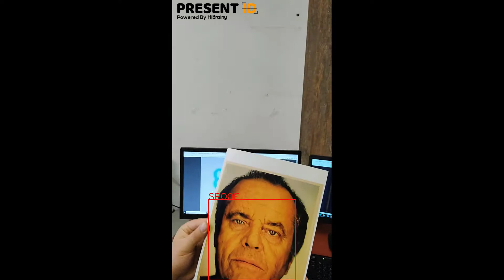Great news.We've released our latest Face Liveness Detection model.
Great news.
We've released our latest Face Liveness Detection model.

Watch the video and try to fool our system🤭😉 through the below link and give us your feedback.